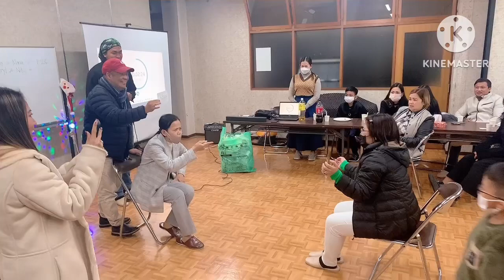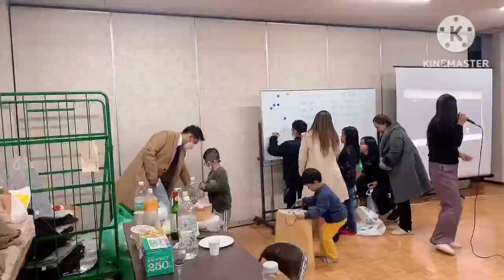How Do We Celebrate Christmas Party In Japan | HeavenSky’s vlog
Tsuyama Catholic Church in Okayama Prefecture